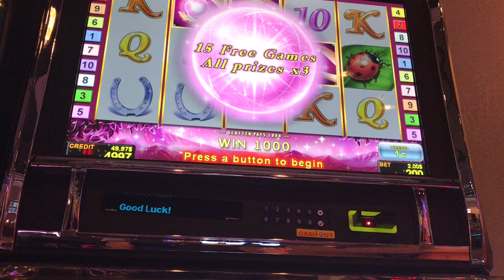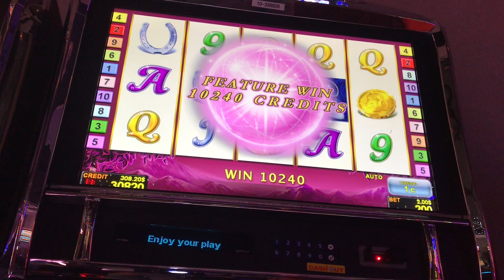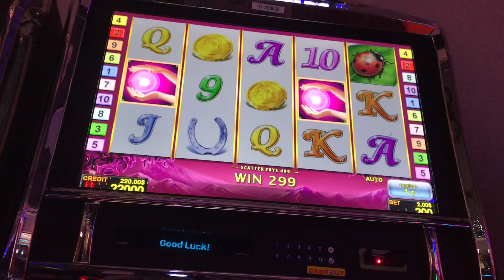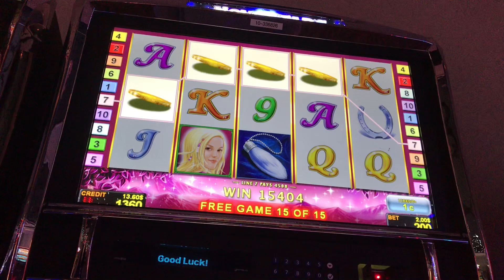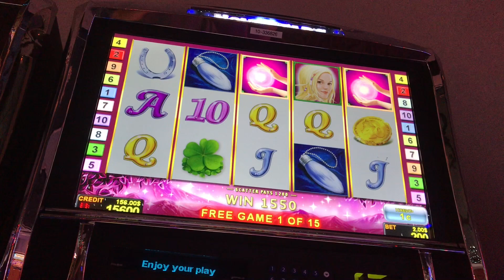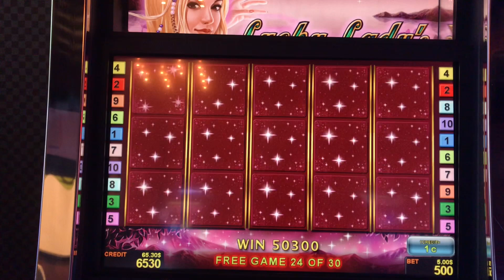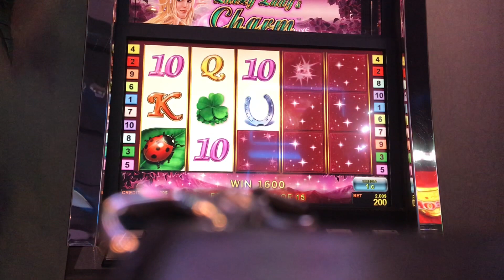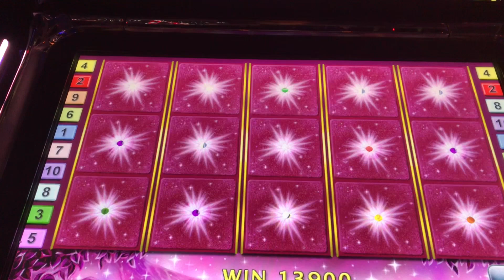December 26, 2020